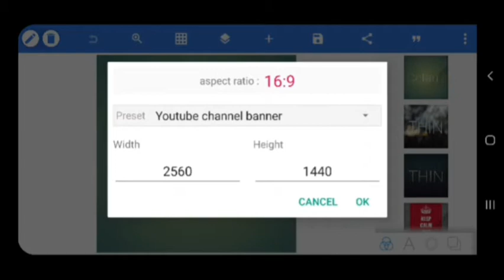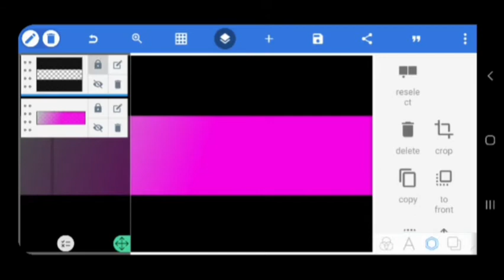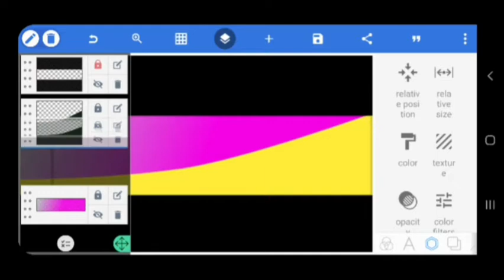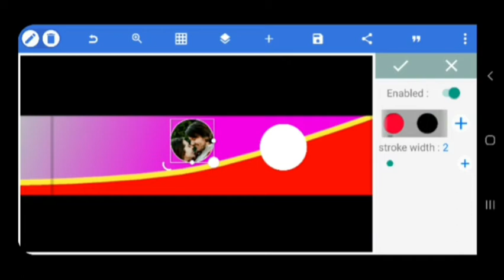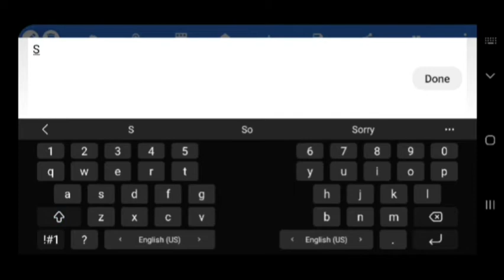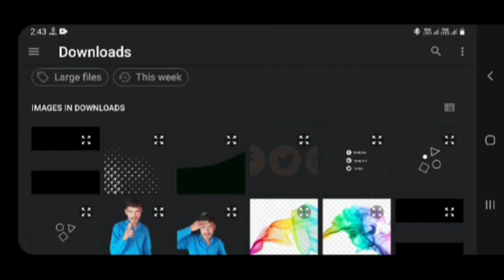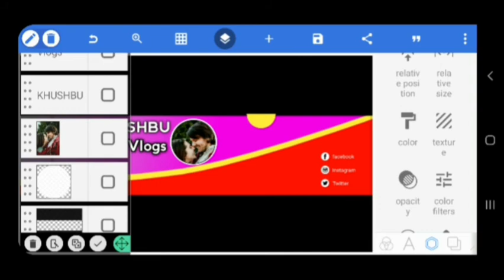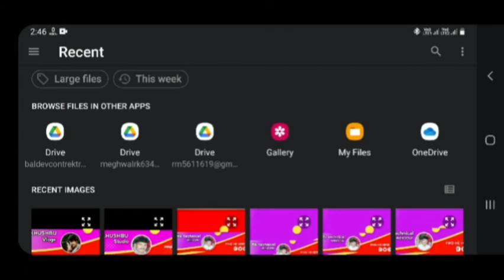Make professional Banner for youtube🔥channel Art With Android ~ professional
Myself 😄👉
Jai hind dosto
 My name is 🎊RAKESH🎊 and
            Aap dekh rhe hai Rk technical window and technology ke is channel me aapka swagat h youtube ke liye ek professional banner kaise banaye y mene is video me achhe se bataya h please watch this video 📹😀

Cover topic in the video 👉

(1)how to make professional banner for youtube channel in pixellab
(2)how to make professional banner for youtube channel free fire
(3)how to make professional banner for youtube channel on android
(4)how to make professional banner for youtube channel in photoshop
(5)how to make professional banner for youtube channel in pc

i am🦸‍♂️🤝try💯 to solved your😯 questions💻 and problems in the video👇💥
how to make professional gaming banner for youtube channel
how to make professional gaming banner for youtube channel in pixellab
how to make a professional banner for youtube channel bangla tutorial 2021
how to make a professional banner for youtube channel only 5 mins
how to make professional banner for youtube channel in picsart
00:00 intro
01:00 professional banner editing
What is this 👉👇🤔

My mic
My tripod

Social links👉

Of the Copyright act1976,allowance
Is made 'for use '
Statute the might otherwise be

     👉जरूरी सूचना👈

इस विडियो मे किसी प्रकार कि कोई सामग्री कॉपी पेस्ट नही करी गयी हमारा यह विडियो बनाने का उद्देश्य  आपको यूट्यूब करियर मे सही दिशा प्रदान करना है
कोई भी हमारी यूट्यूब सामग्री कॉपी पेस्ट करता है तो उस पर कार्यवाई कि जायेगी

🙏🏻🙏🏻Milte h ek new video me tab tak k liye byyy tata ♥🙏🏻🙏🏻